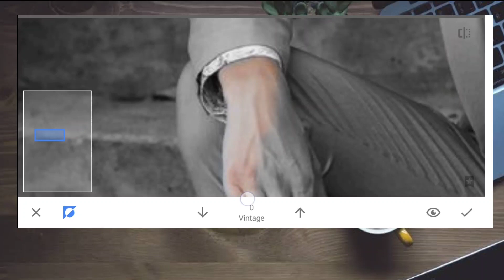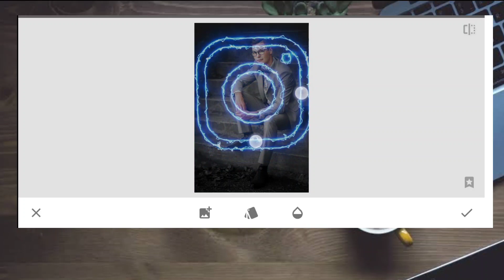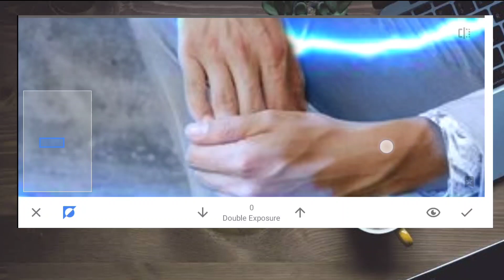Instagram Light Editing in Snapseed // Snapseed per Instagram Light kaise kare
Hi I'm Uttam. I hope all of you enjoy this video.